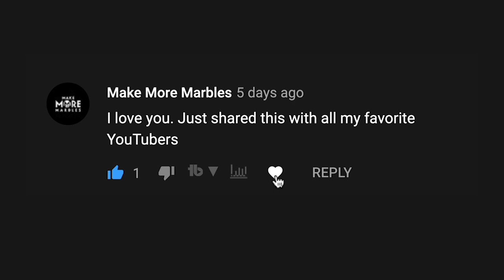Is YouTube worth it?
Is it worth making videos on YouTube? I think so, at least for now.

MY VIDEO GEAR:
- Small camera: Canon G7X
- Bigger Camera: Sony A6600
- Main lens: Sigma 30mm f1.4f
- Wide Lens: Sony 10-18mm f4.0
- Camera Microphone: Rode VideoMicPro
- Wireless microphone: Rode Wireless Go

BECOME AN ONLINE EDUCATOR
Learn all you need to make a living teaching

Peace, Love, Cookies.

Miguel @ Grumo.com